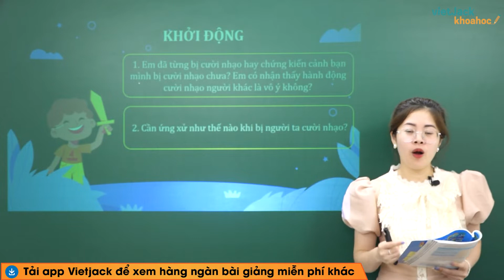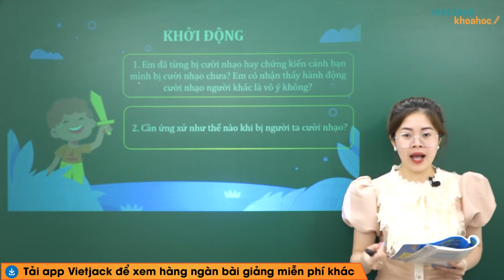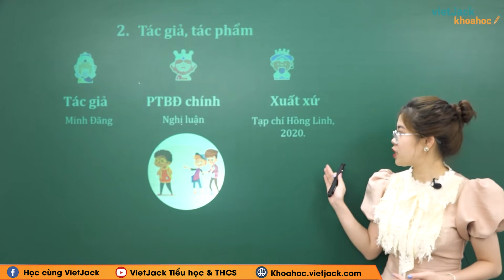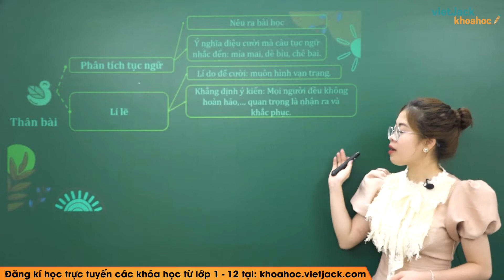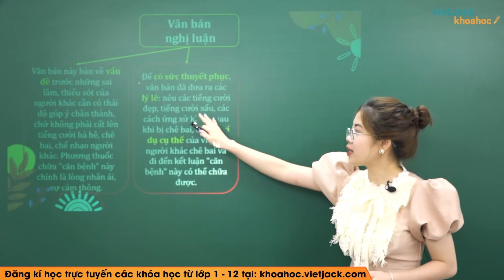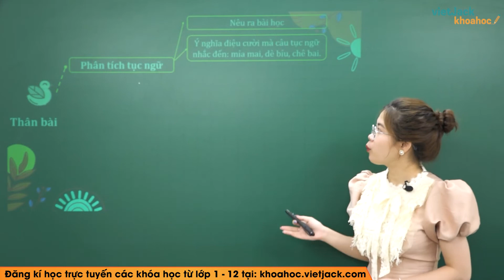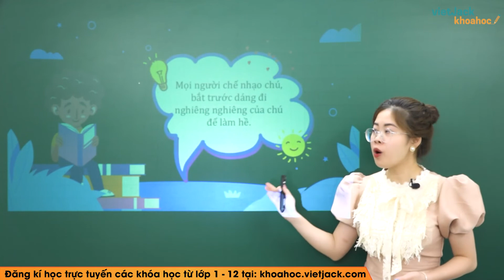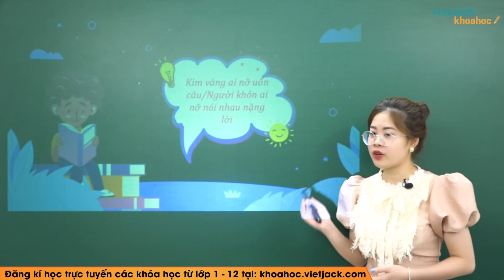Tiếng cười không muốn nghe - Ngữ văn 6 - Kết nối tri thức - Cô Lê Thu Trang (HAY NHẤT)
Ngữ văn 6 - Kết nối tri thức - Tiếng cười không muốn nghe

Tiếng cười không muốn nghe là bài học quan trọng trong chương trình Ngữ Văn 6 - Kết nối tri thức. Trong bài giảng này, cô sẽ giúp các em tìm hiểu tất cả các kiến thức trọng tâm nhất bài học. Từ đó, các em sẽ giải các dạng bài tập từ cơ bản nhất đến nâng cao. Các em chú ý theo dõi bài học cùng cô nhé !

00:00 Giới thiệu
00:15 Khởi động
02:14 I. Đọc và Tìm hiểu chung
06:10 II. Tìm hiểu chi tiết
18:22 Giới thệu trang web

▶ Danh sách các bài học môn Ngữ văn 6 - Bộ Kết nối tri thức - Cô Lê Thu Trang: